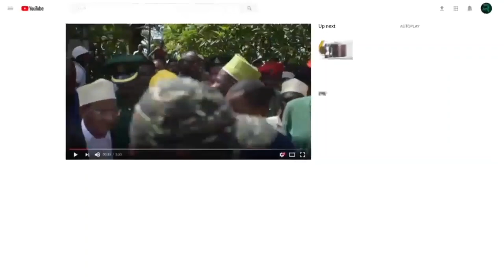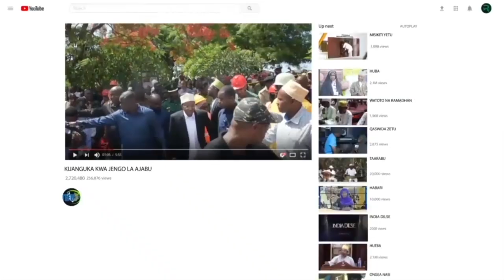REA KUSHIRIKIANA NA NJOMBE KUSAMBAZA MITUNGI YA GESI ZAIDI YA 13,000*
Mkoa wa Njombe umeahidi kushirikiana na Wakala wa Nishati Vijijini (REA) katika kusambaza mitungi ya gesi ya kupikia13,020 ili wananchi watumie nishati safi na salama.

Hayo yamezungumzwa leo Novemba 19, 2024 na Kaimu Katibu Tawala,  Mha. Joseph Mutashubirwa baada ya uwasilishwaji wa taarifa ya utekelezaji wa miradi ya REA katika mkoa huo iliyowasilishwa na Mkurugenzi wa Teknolojia za Nishati Jadidifu na Mbadala, Mha. Advera Mwijage mkoani Njombe.

"Nawapongeza REA kwa kuendelea kuhamasisha matumizi ya nishati safi ya kupikia, nishati hii ni salama na rafiki katika utunzaji wa mazingira yetu pamoja na afya za watumiaji wa nishati safi, " Amesema Mha. Mutashubirwa.

Aidha, Mha. Mutashubirwa ameihakikisha REA kuwa mkoa huo utatoa  ushirikiano na kuwahamasisha wananchi kuchukua mitungi ya gesi ya kupikia ili kuchochea uchumi na kutunza mazingira.

Kwa upande wake, Mha. Mwijage amezitaja wilaya zinazonufaika na mradi huo ni pamoja na Wilaya ya Njombe, Makete, Ludewa, na Wanging'ombe.

"Kila wilaya itasambaziwa mitungi ya gesi 3,255 ya kupikia kwa wananchi kupitia kampuni ya Taifa Gas. Tunaendelea kuhamasisha kujitokeza kwa wingi kuchukua mitungi hii inayotolewa kwa bei ya punguzo ya asilimia 50," Ameeleza Mha. Mwijage.

Ameongeza kuwa, elimu ya matumizi sahihi ya nishati safi inaendelea kutolewa kwa Watanzania ili kuhamasisha na kuchochea jamii kutumia nishati safi na salama.